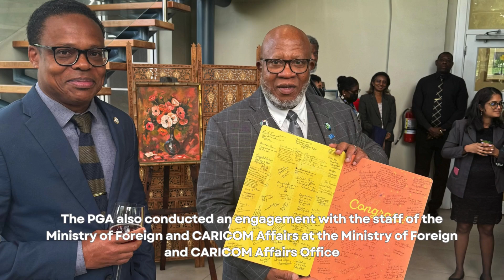Behind the scenes: UNGA President, Dennis Francis, visits Trinidad & Tobago (Day 2)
The President of the United Nations General Assembly (PGA), His Excellency, Mr. Dennis Francis is currently undertaking official visit to the Republic of Trinidad and Tobago, from 4 –7 August.

On the second day of his official visit, the PGA meets with the UN Country Team in Trinidad and Tobago on 6 August 2024 to address pressing issues: regional stability, energy transitions, education, digitalization and other projects being undertaken by the UNCT in the context of sustainable development.

The PGA also participates in an engagement with the staff of the Ministry of Foreign and CARICOM Affairs at the Ministry of Foreign and CARICOM Affairs Office.

Finally, the PGA is delivering remarks at a Presidential Roundtable on the theme, “ChooseSustainability: Building Resilient and Prosperous Societies” at the University of the West Indies, Institute of International Relations.